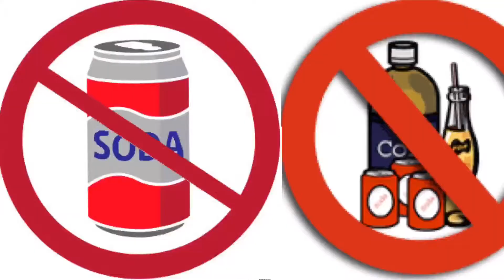Diet for uric acid| Nutrition matters| یورک ایسڈ کے مریض کیا کھائیں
Diet for uric acid, which foods you should avoid to lower your uric acid, which foods contains uric acid, which diet is suitable for these patients